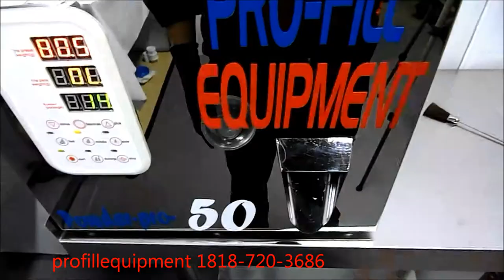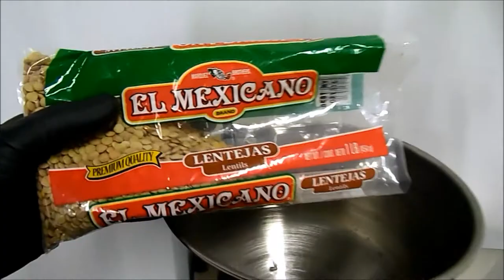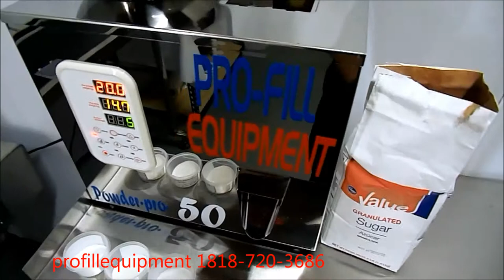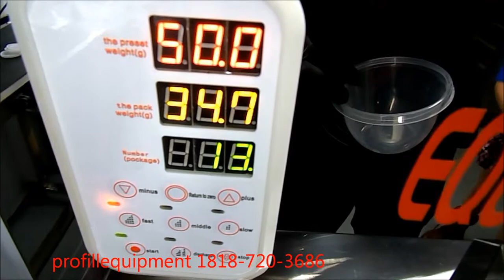Pro Fill Inc. - Granular Pro - 50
Granular Filling machine, Demo